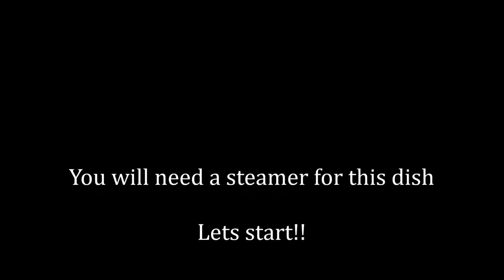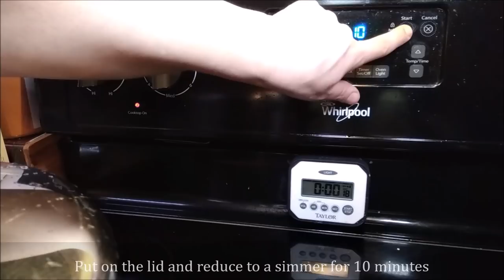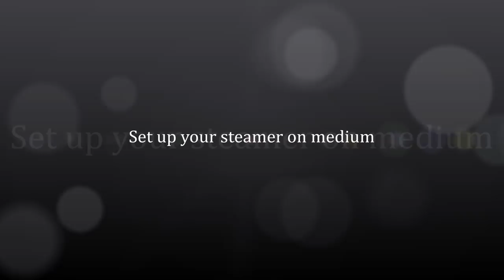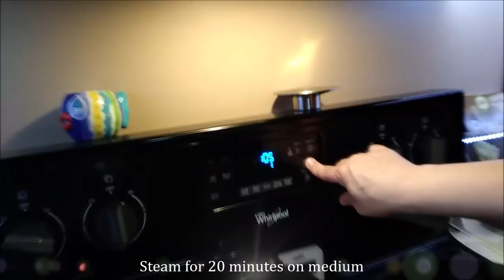Turkey Stuffed Cabbage Rolls (Polish)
1 medium onion chopped
2 tsp minced garlic
1 lb of lean ground Turkey
1 large head of cabbage
2 large chopped carrots
1 TBS oil
1/2 - 1 tsp salt
1/4 tsp pepper
1 cup quinoa
2 cups chicken broth or 2 cups water and 2 packets or cubes of bullion
1 1/2 tsp paprika
2 tsp Worcestershire sauce
1 egg beaten
12 ounces of tomato sauce
wooden toothpicks
1 steamer